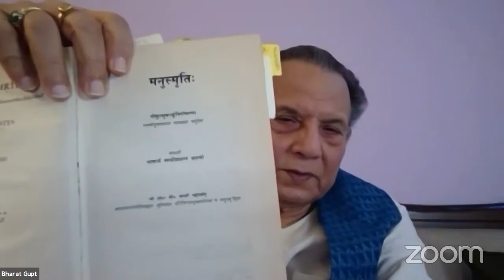Vaishali Shah LIVE with Prof Bharat Gupt (Trustee, IGNCA) onTopic - MANUSMRITI - A WAY OF LIFE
Vaishali Shah LIVE with Prof Bharat Gupt (Trustee, IGNCA) on
Topic - MANUSMRITI - A WAY OF LIFE